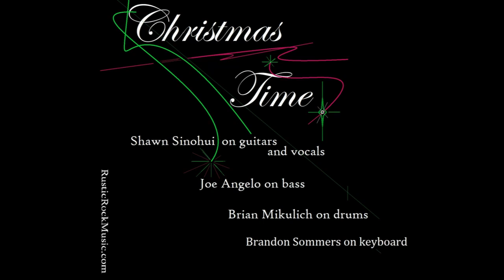Gather Round for Christmas Time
Get your Christmas socks on, cuz I just wrote a new song!

Guitars, vocals, and writing by Shawn Sinohui
Drums by Brian Mikulich
Keyboard by Brandon Sommers
Bass guitar by Mark Corradetti